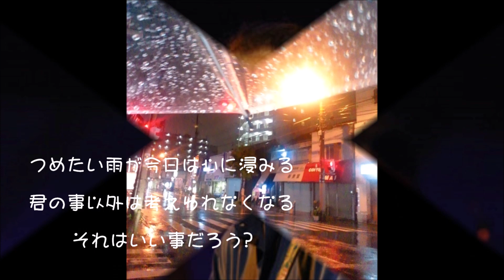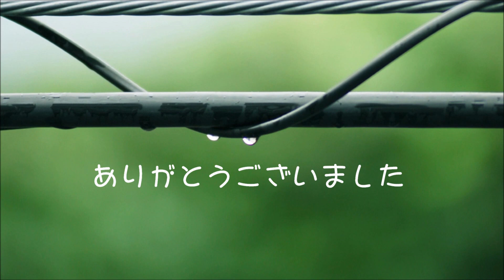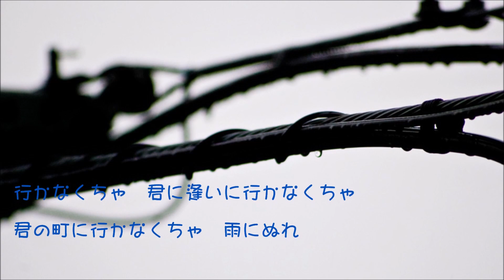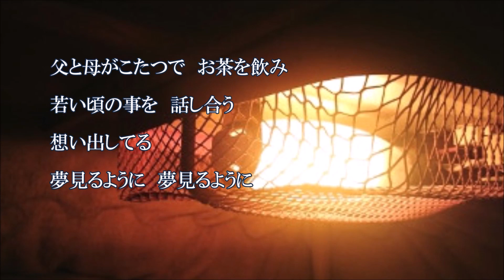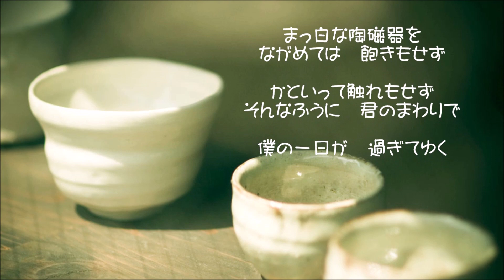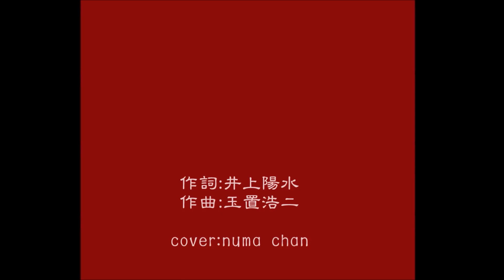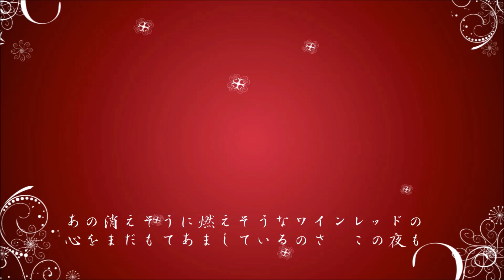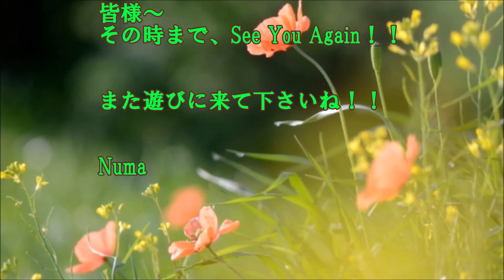今宵は、私とご一緒しませんか～「招待状のないショー」第Ⅰ部／井上陽水のカバ―ソング＆トーク 歌とトーク numa chan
皆さん、Stay Home…頑張っていますか？
たまには、外に出て散歩に出掛けたりしないと体が鈍ってしまいいけませんよね・・
でも決して密は避けるようにして下さいね。

今回は、私の、『井上陽水カバーソング＆トーク「招待状のないショー」』第Ⅰ部・第Ⅱ部と題して企画しましたので、興味のある方は、時間の許す限り遊びに来て頂きたいと思います～(*^^)v
今回はその第Ⅰ部になります。

歌は、井上陽水の既アップ済みの歌ばかりですが、合間にnumaのトークを入れながら構成してます・・　　トークは不慣れで..舌がよく回っておりませんので大目に見てやってくださいね・・笑
時間にして約40分間の長丁場になりますが、休み休み聴いて下さいね・・(#^^#)

ЖЖЖЖЖЖЖЖЖЖЖЖЖЖЖЖЖЖЖЖЖЖЖЖЖЖЖЖЖЖЖЖЖЖЖЖ
コロナ感染拡大を防止するために
今私たちがやるべきこと！！
① 三密を避ける。(密閉、密集、密接)！！
② 自分の命、大切な人、大切な家族を守るためにも..不要不急の外出はやめましょう！！。
ЖЖЖЖЖЖЖЖЖЖЖЖЖЖЖЖЖЖЖЖЖЖЖЖЖЖЖЖЖЖЖЖЖЖЖЖ